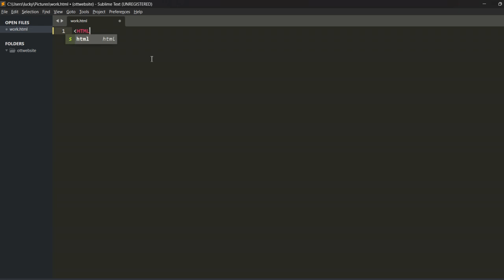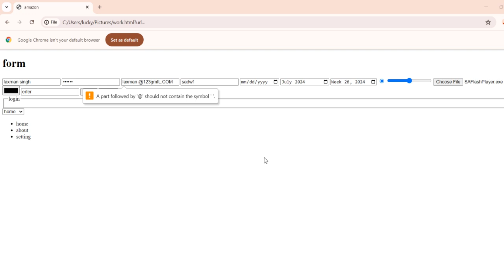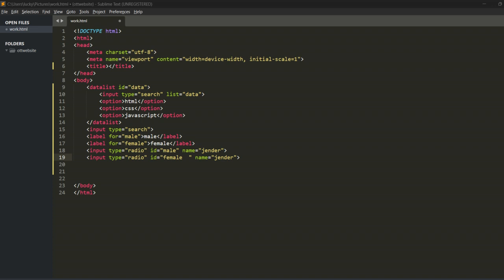HTML Tutorial for Beginners | Complete HTML with Notes & Code 2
news bolloywood news viralHTML Tutorial for Beginners | Complete HTML with Notes & Code